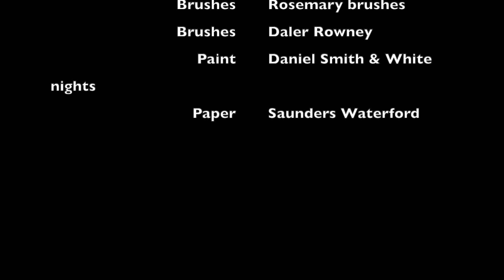watercolour challenge- clouds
This videos is a look at painting clouds in watercolour that are less than normal. Taken from a photograph I took you'll see radial clouds around the sun as well as big dark cummulus clouds all of which are set off by a background of blue. This took more than a few days to complete on the saunderswaterford paper.
As the focus is the sky/clouds I gave little room for landscape so over 80% is devoted to the sky.